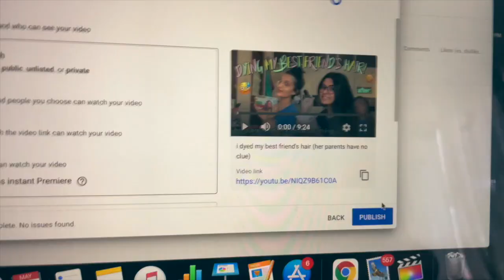summer afternoon in my life! (11th grade, painting + photoshoot)